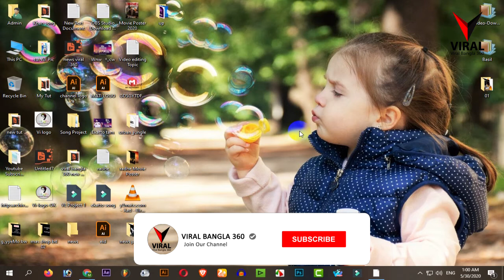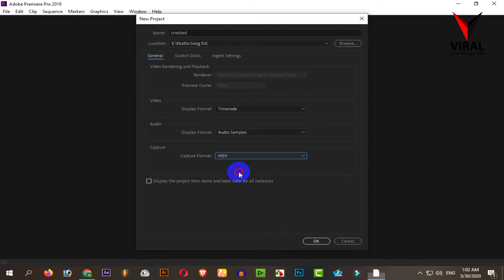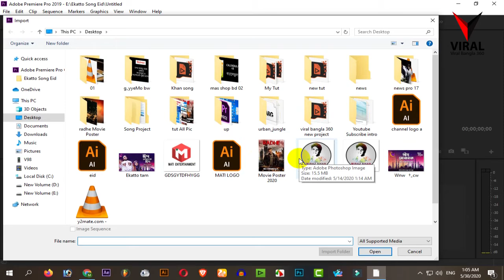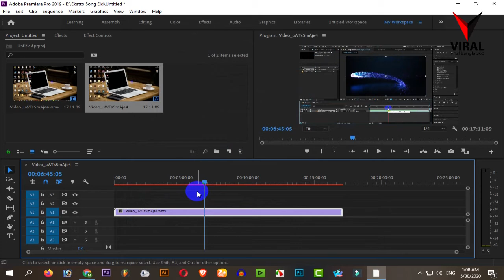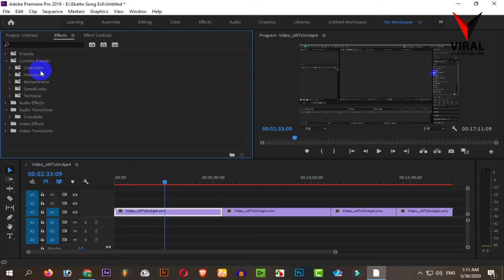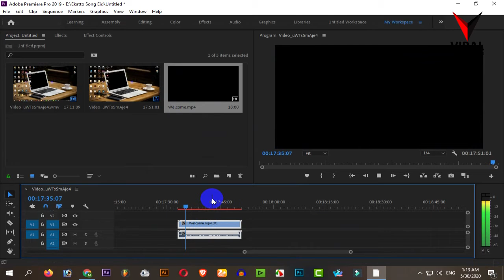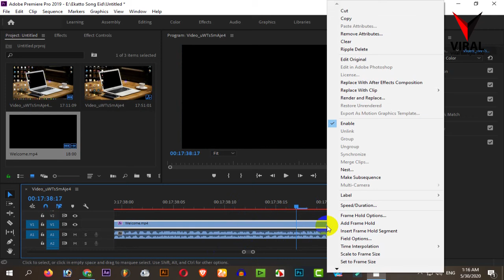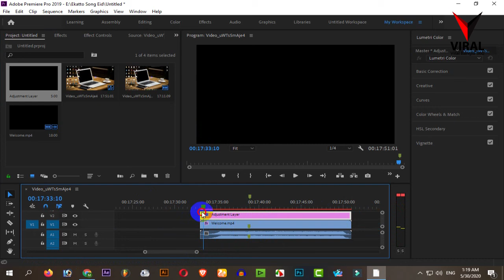Premiere pro cc 2020 tutorial For Beginner | Video Editing Basics Tutorial | Complete Tutorial 2020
Premiere pro cc 2020 tutorial For Beginner | Video Editing Basics Tutorial | Complete Tutorial

If you want to create your own YouTube channel and upload videos then this video is a must watch for you. In This Video i will show you How to create a YouTube Channel. i hope this will help you to get your new YouTube Channel up and Running.

"Narail IT" is one of the most popular tech-based YouTube channels in Bangladesh.